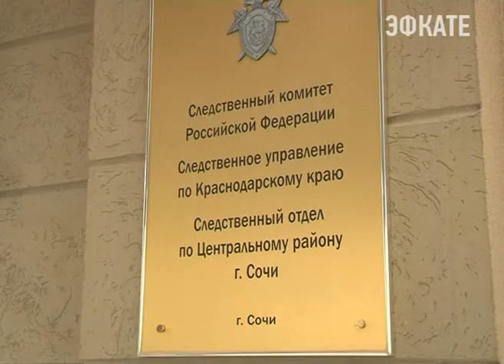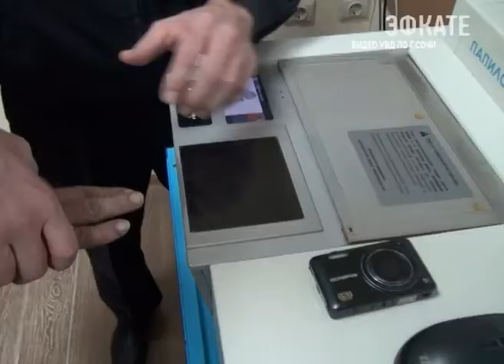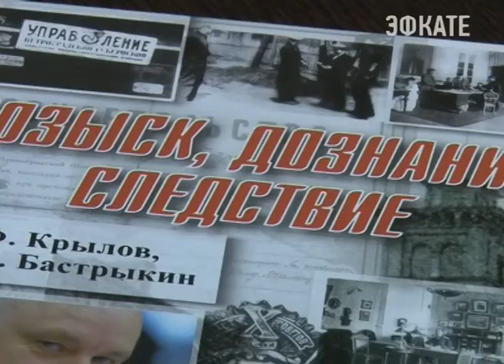Сочинские следователи отметили свой профессиональный праздник. Новости Сочи Эфкате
15 декабря следственный комитет России отметил шестую дату образования управления, как самостоятельной структуры. Следователей Сочи поздравил сегодня глава города Анатолий Пахомов и руководители ведомств, чья деятельность так или иначе связана повседневной службой.
Сочи. Новости.
Телеканал Эфкате.